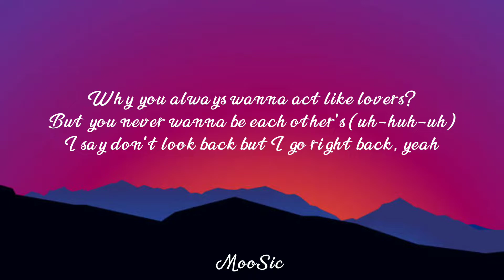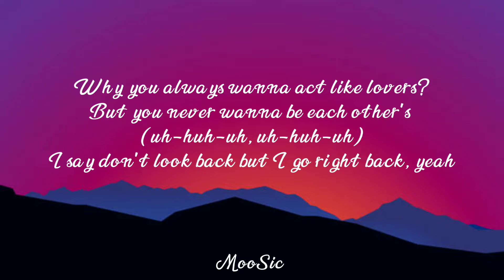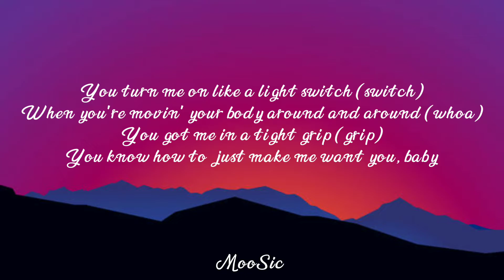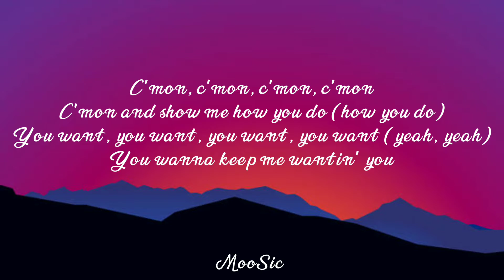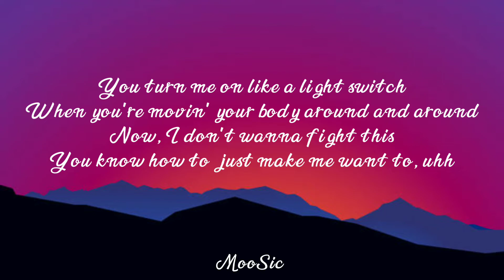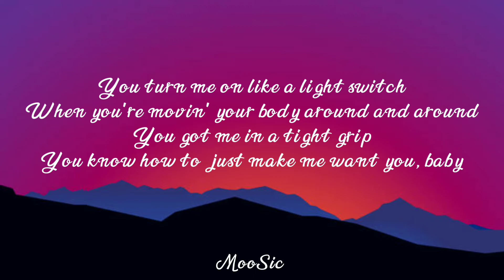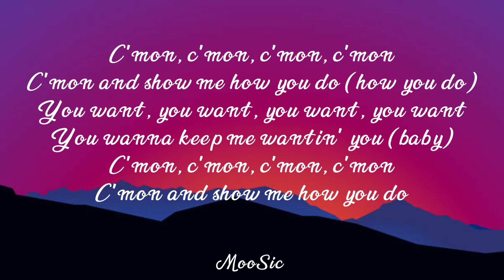Charlie Puth - Light Switch {Lyrics}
Artist Charlie PuthAlbum
Light SwitchLicensed to YouTube byWMG (on behalf of Atlantic Records); Kobalt Music Publishing, Polaris Hub AB

Light Switch out now!

Lyrics:
Why you callin' at 11:30
When you only wanna do me dirty? (Uh-huh-uh)

But you never wanna be each other's (uh-huh-uh)
I say don't look back but I go right back, yeah

When you leave and then you leave me stressin' (me stressin', uh-huh-uh, uh-huh-uh)

But you never wanna be each other's (uh-huh-uh, uh-huh-uh)

When you're movin' your body around and around (whoa)

You want, you want, you want, you want (yeah, yeah)

The official YouTube channel of Atlantic Records artist Charlie Puth.